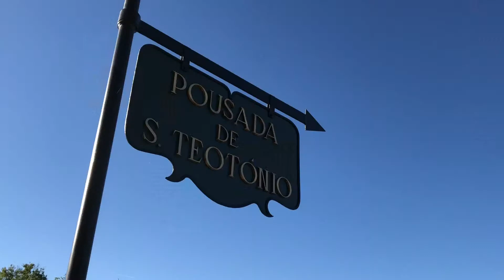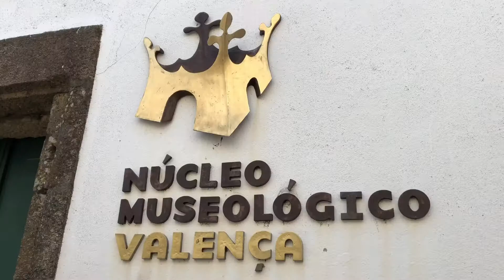VALENÇA DO MINHO: Rincones del Camino